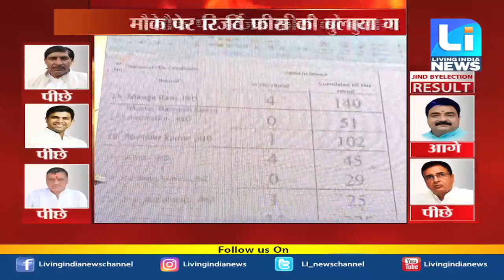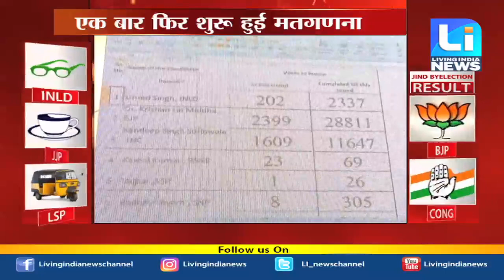JindElections: EVM में गड़बड़ी के लगाए आरोप, हंगामे के चलते रोकी गई मतगणना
जींद उपचुनाव: EVM में गड़बड़ी के लगाए आरोप, हंगामे के चलते रोकी गई मतगणना

Fastway:    64 & 188
Digi Cable: 195
Hathway:   222
Den:            313